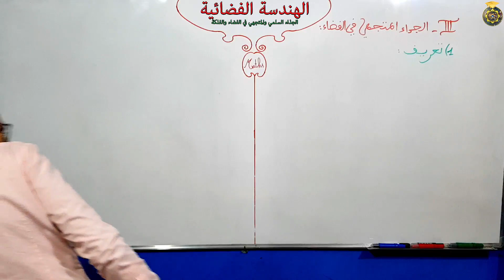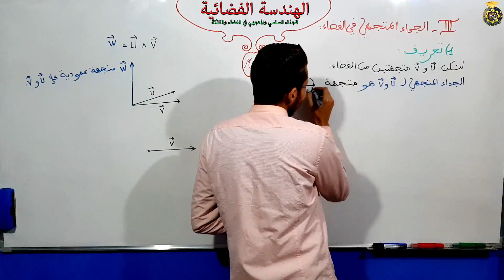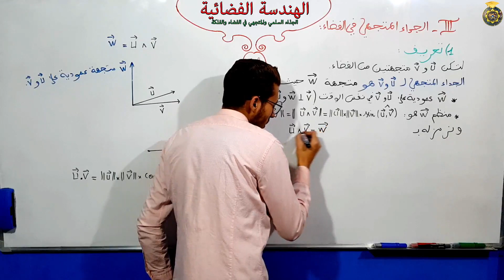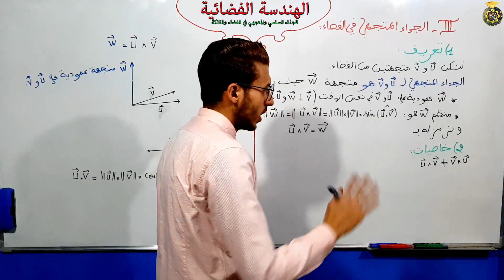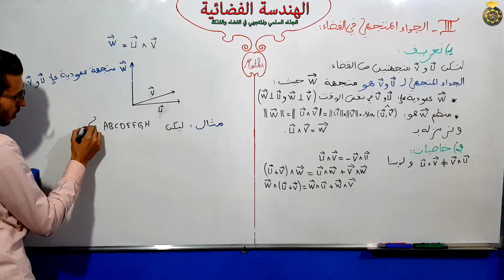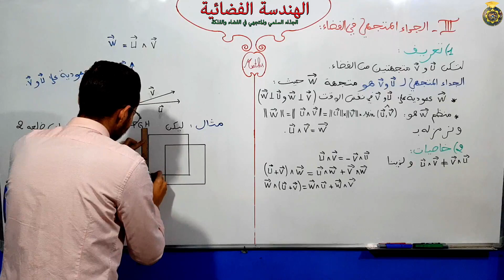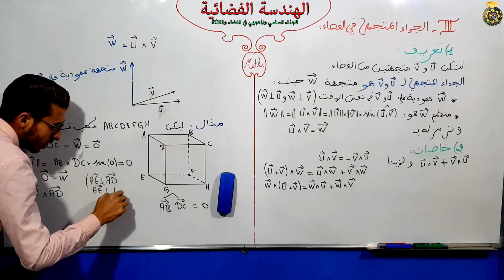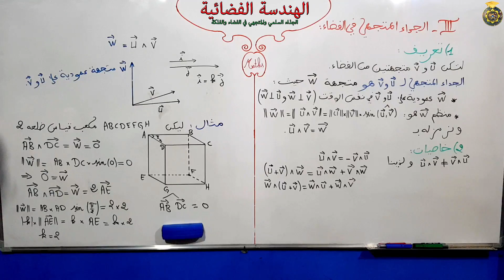الهندسة الفضائية الجزء 15 الجداء المتجهي في الفضاء